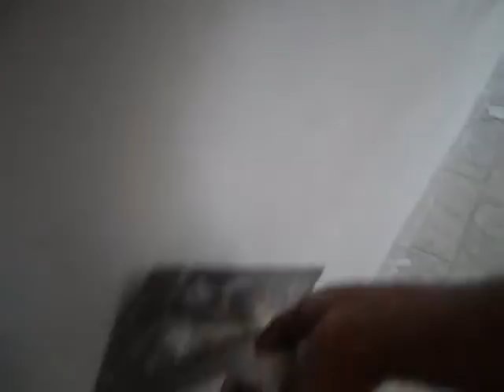TRANSFORME SUA COZINHA AZULEJO ANTIGO SEM QUEBRAR' TRANSFORM YOUR OLD TILE KITCHEN WITHOUT BREAK '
ALISAR AZULEJO  COM  MASSA CORRIDA  ACRÍLICA  DE BOA QUALIDADE  PINTURA DE LÁTEX .   SMOOTHING pōhakuʻula ME PASTA kânaka acrylic Animal LATEX pena.  SMOOTHING TILE WITH PASTA RACING ACRYLIC GOOD QUALITY LATEX PAINT.   סמודינג קאַכל מיט מאַקאַראָנען ראַסינג אַקריליק גוט קוואַליטעט לאַטעקס פּיינט. ''    SMOOTHING AZULEJO CON PASTA DE CARRERAS ACRÍLICO BUENA CALIDAD pintura de látex.